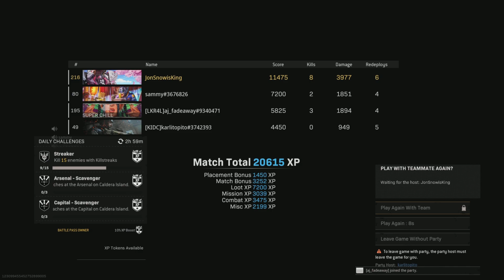- I AM H.I.M. -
This end game performance... Legendary